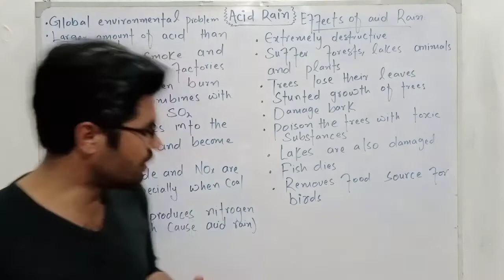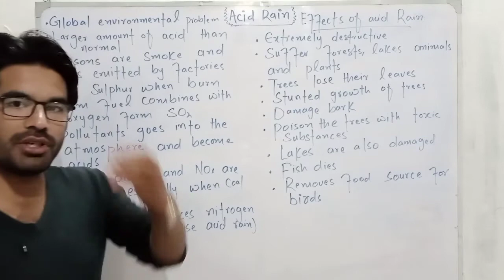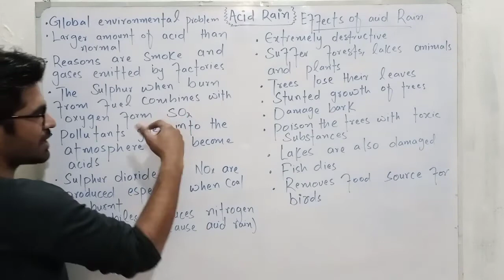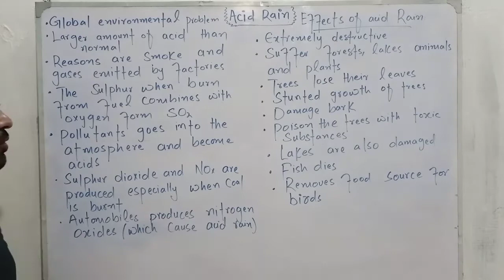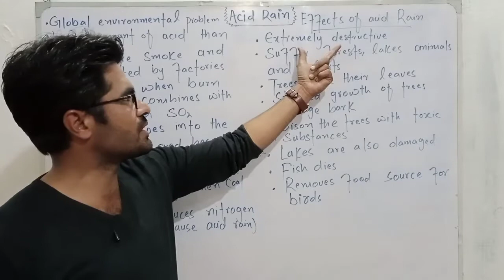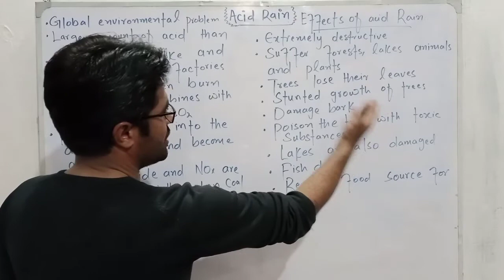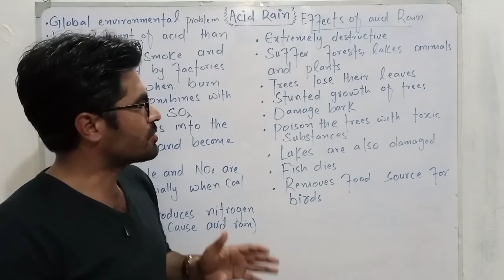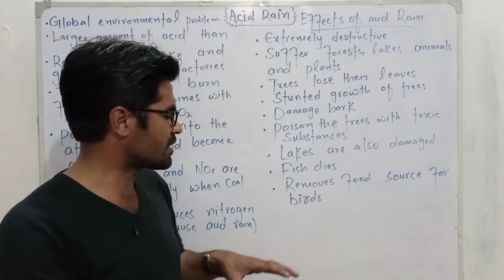Acid Rain | Class 10th biology in pashto | Home Of Biology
In this lecture you will learn about acid rain in pashto from class 10the biology